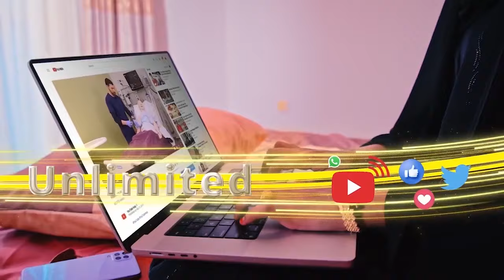Ilaahay Raali Ha Ka Ahaade Ciraa U Sababa Gobalnimada Gabiilay,biixina Horuu U Diiday Ahweenki"Bookh